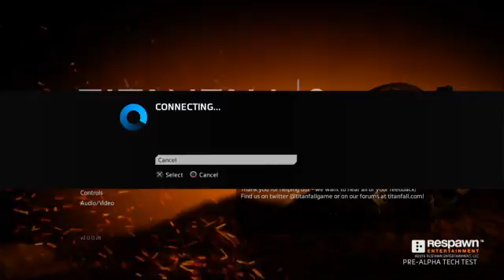Titanfall 2 | Pre-Alpha Multiplayer Tech Test (Part 1)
Titanfall 2 | Pre-Alpha Multiplayer Tech Test (Part 1) -- Watch live

this is video part 1 of 5 - thee full series of videos are to be found

They're Micro. They're Machines. And they're BACK! Micro Machines World Series will retain the manic social game play of the classic series, but will bring a new dimension to the experience with stunning HD visuals - taking you to the much-loved household environments as they've never been seen before. As well as bringing to you the classic game modes like Race and Elimination, Micro Machines World Series will introduce a new style of game play to the series: Battle Mode. The all-new Battle Arenas will allow you to wreak mass destruction on a miniature scale against your friends or the AI. Meanwhile, Team Play lets you work together using your vehicles' unique skills with modes such as 'King of the Hill' or 'Capture the Flag'! The game's been designed around fun and frantic play at every turn, meaning there will never be a dull moment on the racetrack or in the arena. Micro Machines World Series is the ultimate pick-up-and-play experience for players of all ages and abilities, offering intuitive, easy-to-learn controls that make the controller impossible to put down.